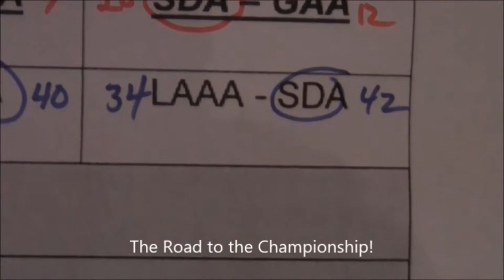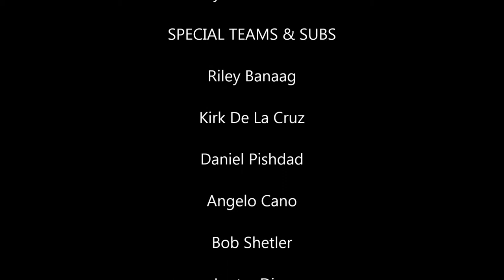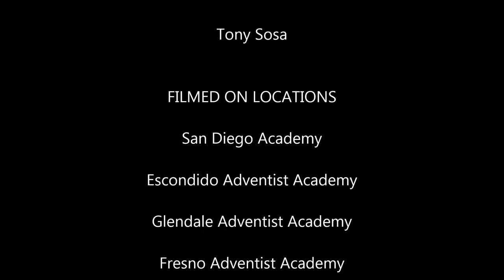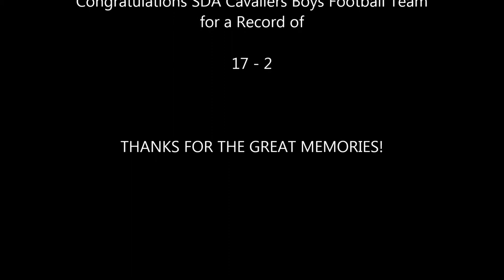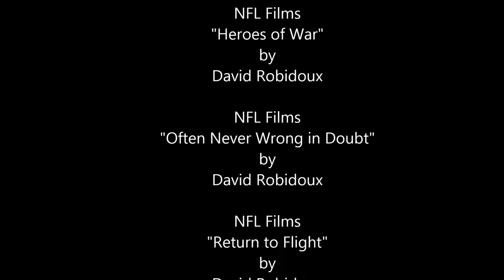San Diego Academy Cavaliers Football Championship Season 2012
The Sights and Sounds of a Memorable Season! All Praise Goes to God!!!